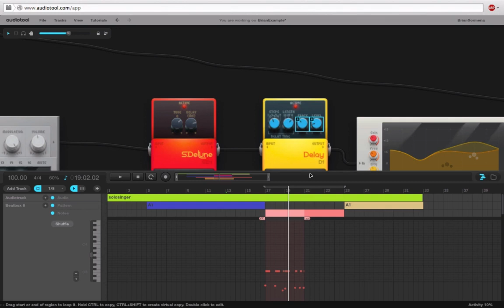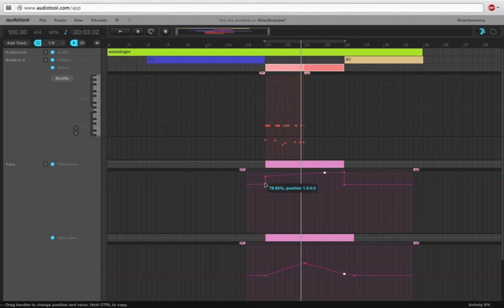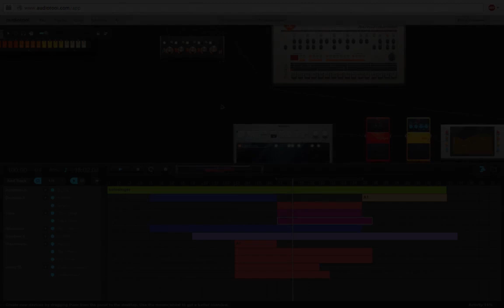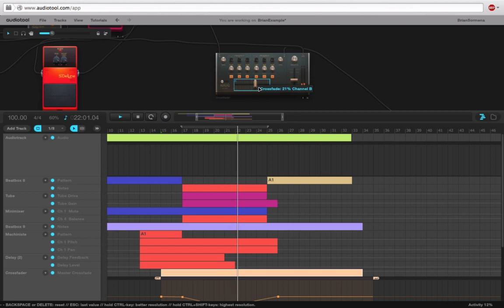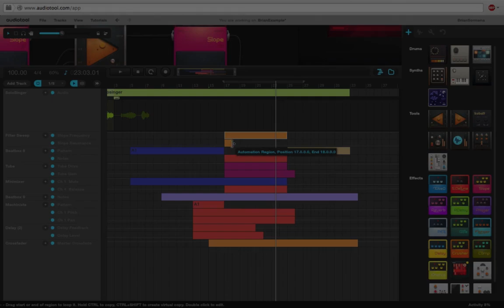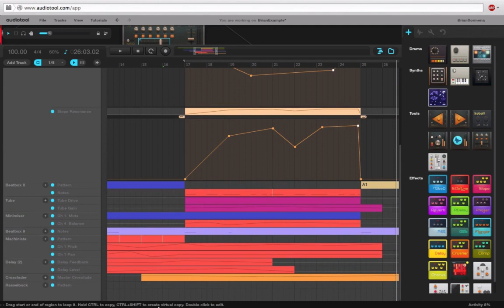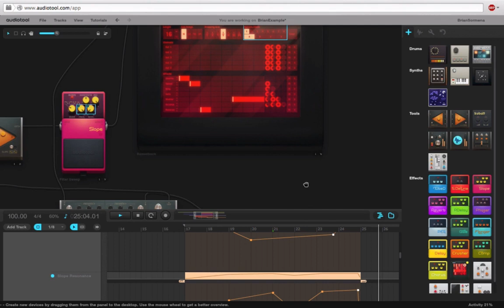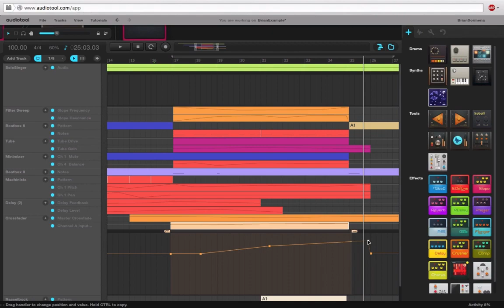Audiotool - Crafting a Breakdown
For higher quality (free) videos please visit Sormena.org.

Normally I wouldn't include something like this in course content but since these videos are a bit more informal I decided to leave it in. In this video you'll see the way I decide to craft a little breakdown in the arrangement.

For a lot of people, doing the arrangement of the track is the hardest part. All I can tell you is it takes time, experience, and practice. The breakdown I make here is down and dirty but it does the job and helps break up the monotony of the loop thus far. You don't need to make something super fancy and add a bunch of new sounds just for the sake of doing it. In this case a filter sweep and a few time based FX did the trick.

Listen closely to the arrangements of music you like and dislike. The more actively you listen the more you learn about how songs make transitions between parts. Eventually you'll start to notice some trends and you should be able to accomplish something similiar with practice.